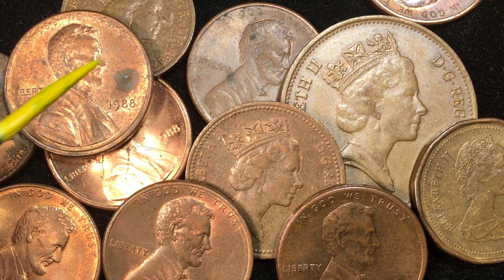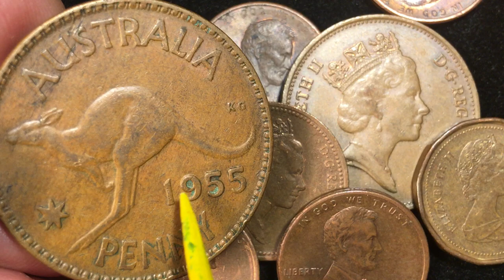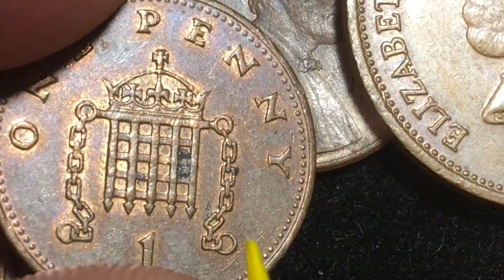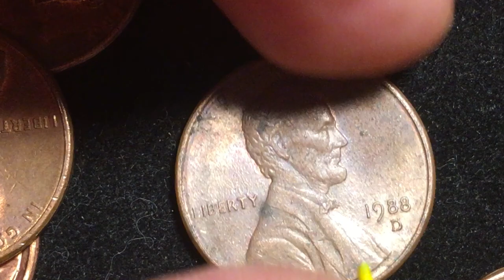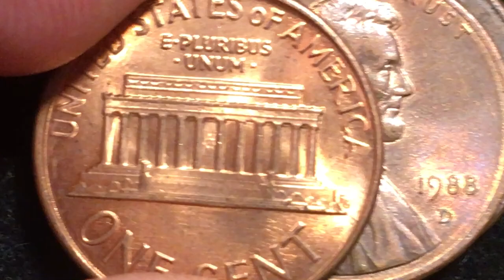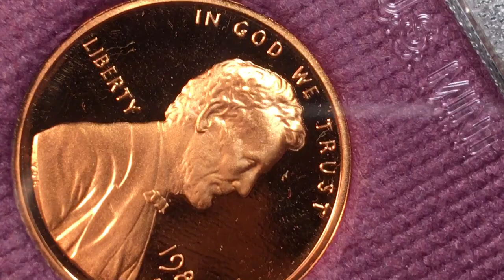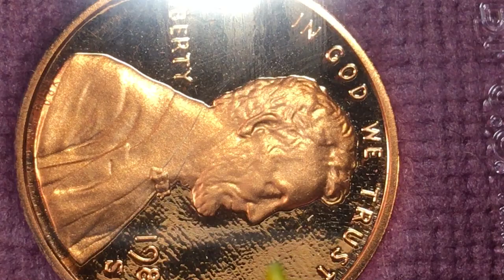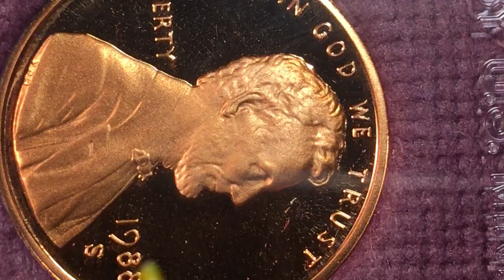1988 Lincoln Memorial Penny - What Are They Worth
Type: Lincoln Penny
Year: 1988
Mint Mark: D
Face Value: 0.01 USD
Total Produced: 5,253,740,000
Silver Content: 0%
Numismatic Value: 1 cent to $1.00

Type: Lincoln Penny
Year: 1988
Mint Mark: No mint mark
Total Produced: 6,092,810,000
Silver Content: 0%

Type: Lincoln Penny
Year: 1988
Mint Mark: S
Total Produced: 3,262,000
Silver Content: 0%